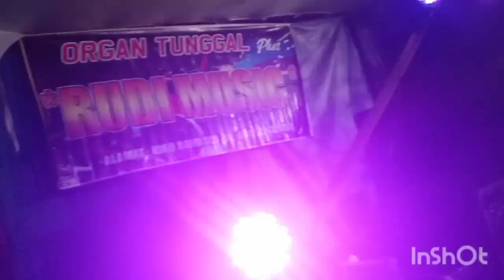Live petunang jaya..semoga terhibur